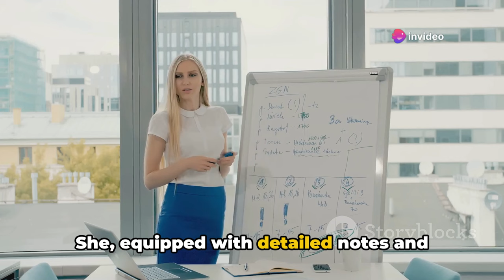Men vs Women | Mars vs Venus: The Hilarious Workplace Showdown | Gender Differences Explained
🌟 Prepare for a cosmic clash of personalities as we delve into the hilarious world of gender differences in the workplace! From men strolling in empty-handed to women juggling a multitude of tasks, this video is packed with laughs and insights. Join us on a journey through the quirks and contrasts of the sexes, and discover why it sometimes feels like men and women are from different planets! 👫 Let's celebrate the unique differences that make our workplaces so entertaining!

OUTLINE:

00:00:00 The Daily Commute
00:00:30 Office Arrival
00:00:48 Lunchtime Habits
00:01:04 Meeting Styles
00:01:21 End of the Day
00:01:50 Conclusion